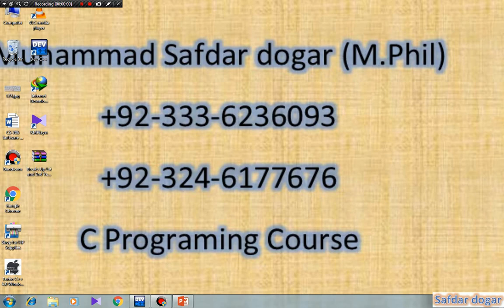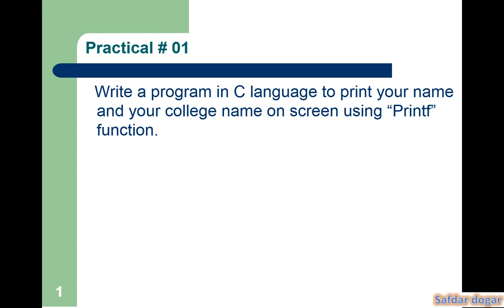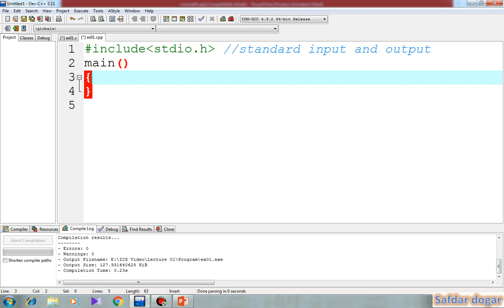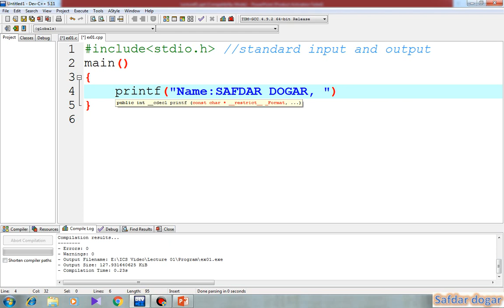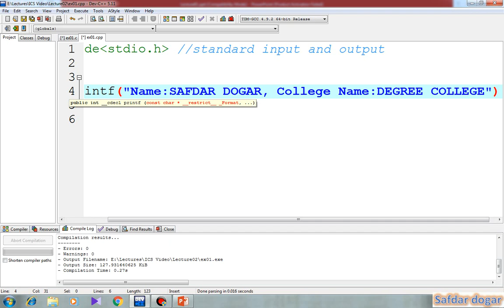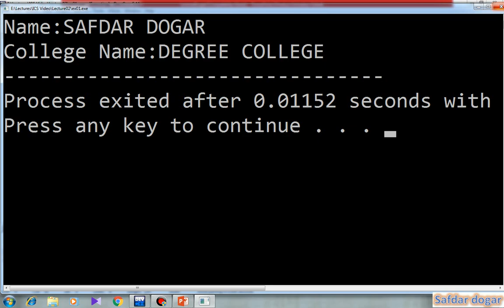2. How to write your name on screen using Printf function in C language(Urdu/Hindi)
This course is designed for beginners, but covers most of the typical concepts. And this course is Especially for Those student who face difficulty in Practical. This Video Cover How To Write Your Name In Output Screen.